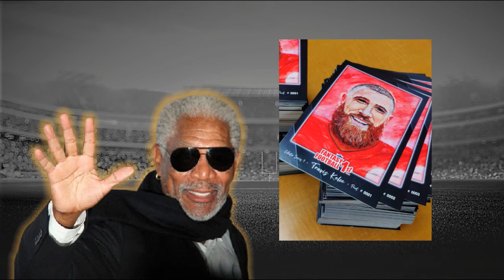WEEK 10 FLEX PLAYS!!! Good Luck & FINISH1st | Fantasy Football Advice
Trying to decide who to insert into your flex?  In this video, we help you decide.

How to receive a FREE - TRAVIS KELCE Limited Edition Collector Card from "Series 1".

To receive your FREE TRAVIS KELCE Collector Card:
1) Like any of our videos
2) Comment on any of our videos
5) We will ship you out, at our cost, your FREE Travis Kelce Collector Card!

Thanks for being a Fan of Fantasy Football 1st!!!